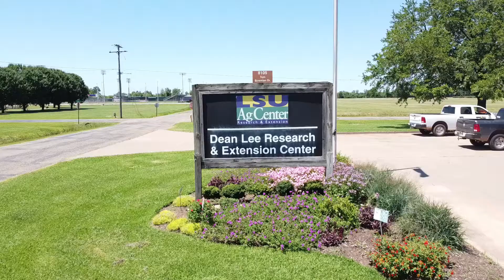Estimating Cotton Yield Potential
Dr. Dan Fromme explains how to use the first white flower in cotton to estimate yield potential for your cotton field.

Dr. Dan Fromme